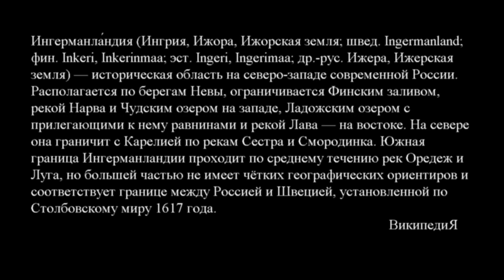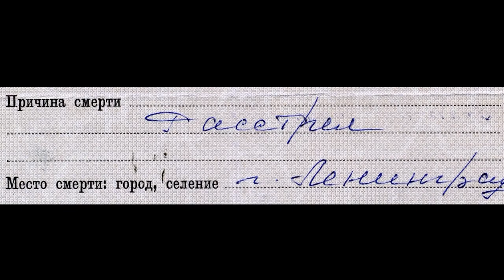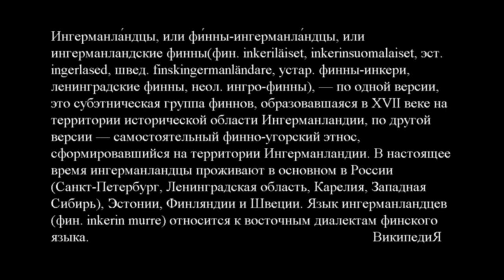Inkeri maa "Прекрасная земля" Ингерманландия